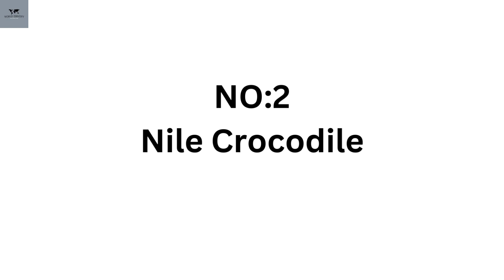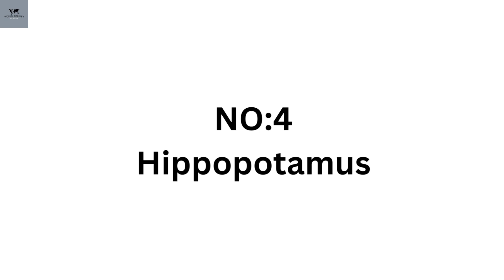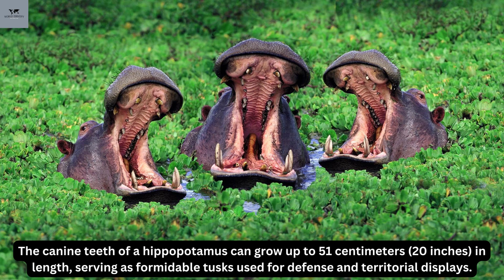World's Most Powerful Biters: The Incredible Jaws of Nature's Apex Predators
Saltwater Crocodile:
The saltwater crocodile, also known as the estuarine crocodile, is the largest living reptile. It inhabits the coastal areas of Southeast Asia, Australia, and parts of the Indian subcontinent. With powerful jaws and sharp teeth, it is a formidable predator. It can grow to impressive lengths, and its bite force is among the strongest in the animal kingdom.

Nile Crocodile:
The Nile crocodile is a large, aquatic reptile native to the rivers, lakes, and marshes of sub-Saharan Africa. It is known for its aggressive nature and powerful bite. With long, sharp teeth and a muscular body, it is a top predator in its habitat. The Nile crocodile can reach significant sizes and is a formidable presence in the African waterways.

Great White Shark:
The Great White Shark is an apex predator of the world's oceans. With its sleek, torpedo-shaped body and rows of serrated teeth, it commands respect and awe. Found in various coastal regions, it has a powerful bite and incredible swimming speed. It is known for its predatory tactics and plays a crucial role in maintaining the balance of marine ecosystems.

Hippopotamus:
The hippopotamus, or hippo for short, is a large semi-aquatic mammal found in sub-Saharan Africa. Despite its herbivorous diet, it possesses impressive physical attributes. Its massive size, stocky build, and powerful jaws armed with large canine teeth make it one of the most dangerous animals in Africa. Hippos are known for their territorial behavior and their ability to deliver devastating bites if threatened.

Jaguar:
The jaguar is a magnificent big cat found in the Americas, primarily in Central and South America. It is known for its striking rosette patterns on its fur and its exceptional agility. Jaguars are powerful predators with muscular bodies, sharp claws, and strong jaws armed with sharp teeth. They are skilled climbers and swimmers, making them adaptable hunters in a range of habitats, from dense rainforests to open grasslands.